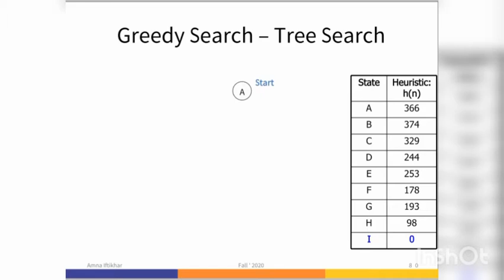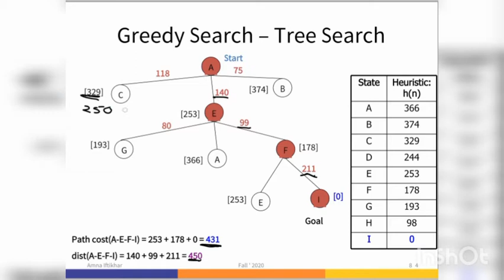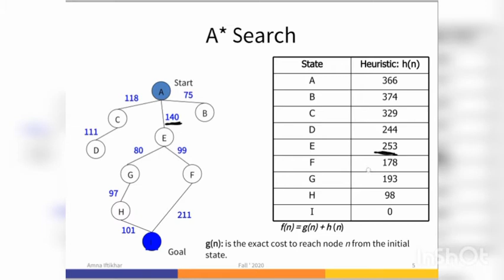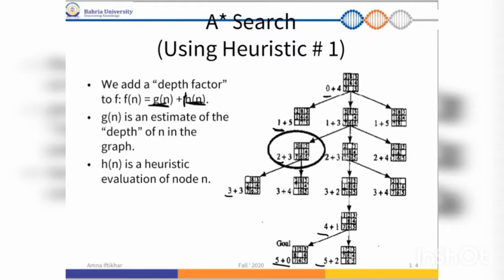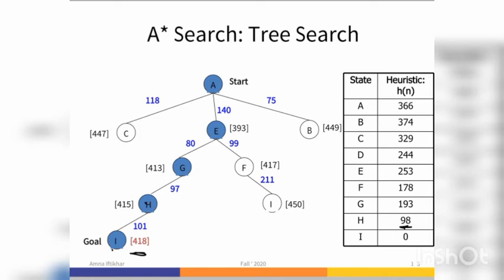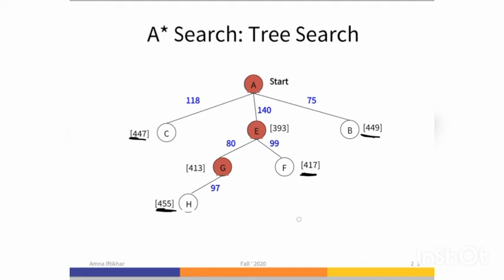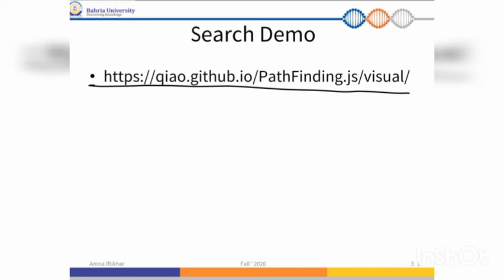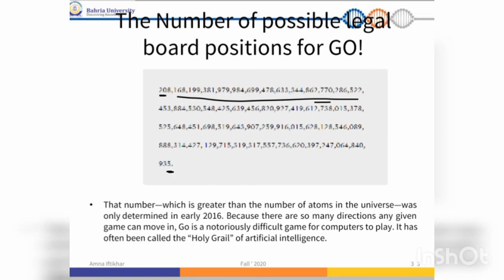Lecture 4_2| Informed Search | Greedy Search | A* Search